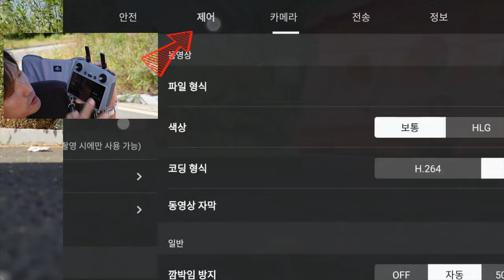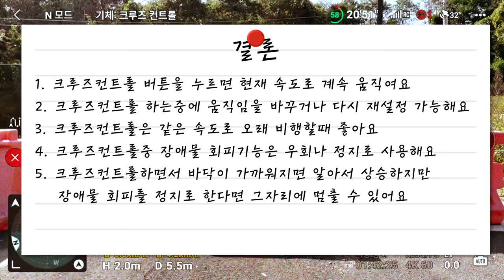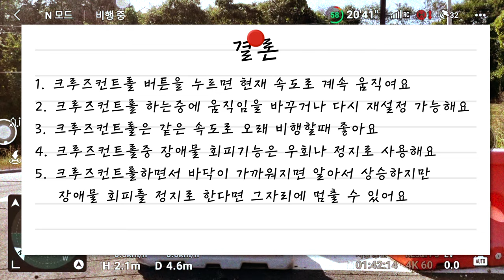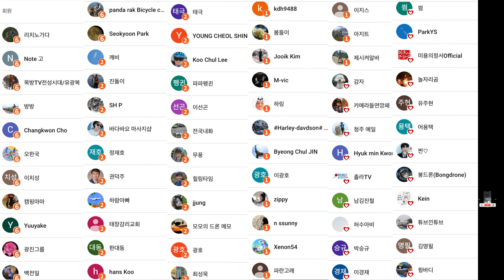편안한 비행 크루즈 컨트롤 그리고 장애물 회피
2차 편집 또는 퍼나르기 또는 링크 악의적이지만 않다면 다 괜찮습니다

ㅡㅡㅡㅡ

바라던 장비

백팩고프로마운트
윈드가드
ㅡㅡㅡㅡ